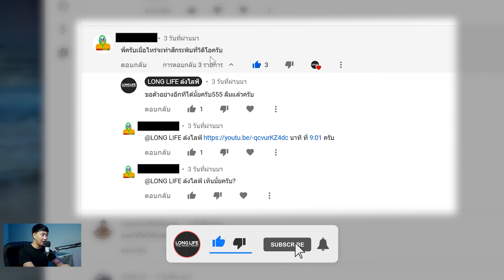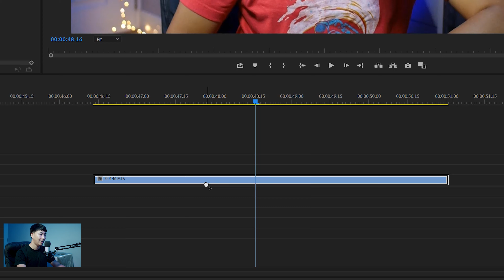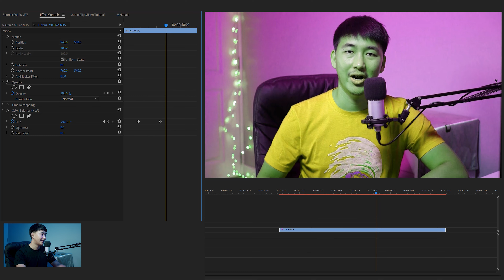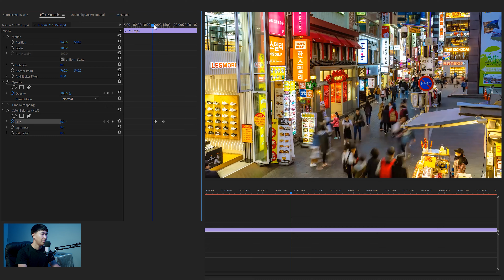ทำลูกเล่นสีกะพริบรัวๆให้กับวิดีโอของเรา ใน Premiere Pro